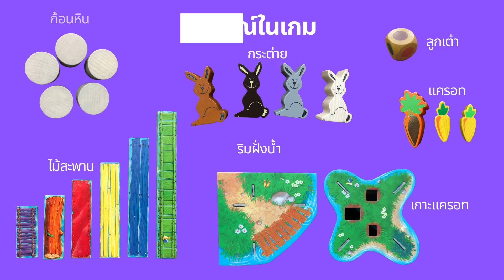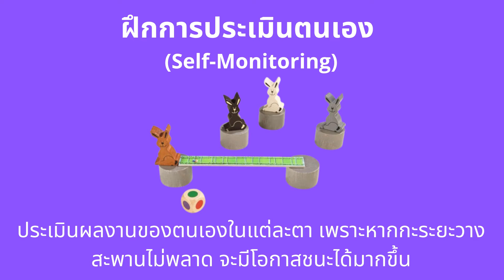เกมแรลลี่กระต่าย (Rabbit Rally) HABA - วิธีเล่น